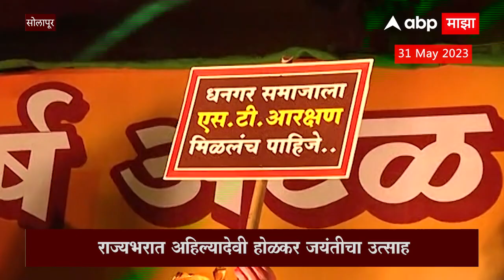Solapur Ahilyabai Holkar Jayanti : अहिल्याबाई होळकर जयंतीनिमित्त सोलापुरात भव्यदिव्य मिरवणूक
राज्यभरात अहिल्यादेवी होळकर जयंतीचा उत्साह

सोलापुरातही मोठ्या उत्साहात जयंती साजरी

आकर्षक रोषणाई, डीजे आणि पारंपारिक वाSद्यांचा गजर

Video Credit : Solapur | Sudhir Kakde/Producer | Vicky Pawar/ Editor